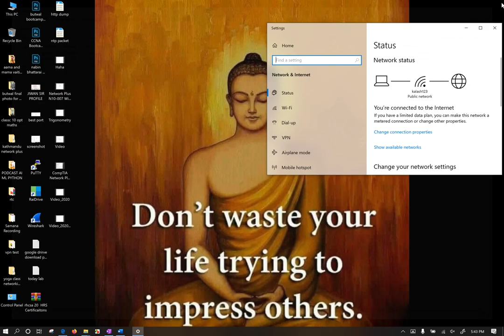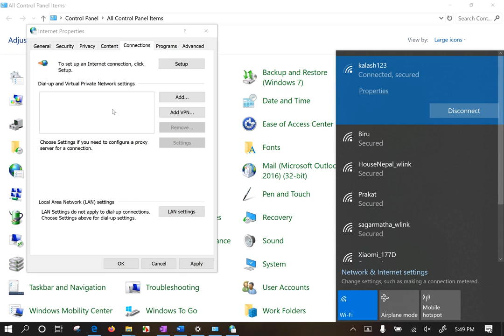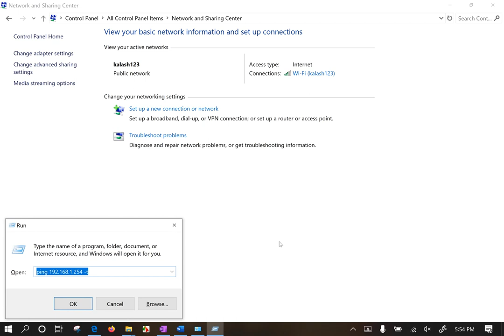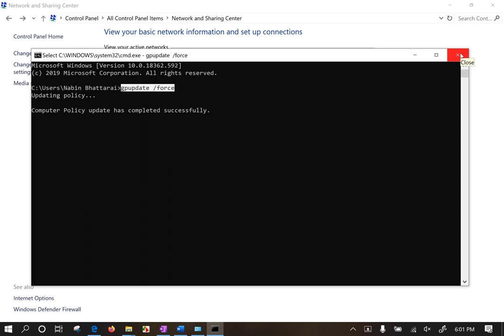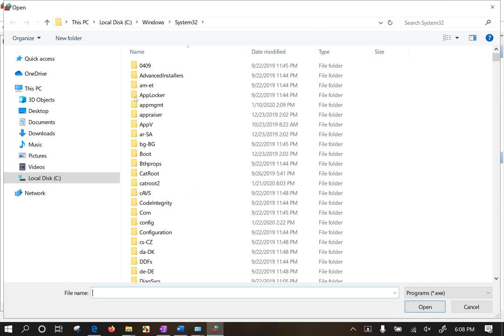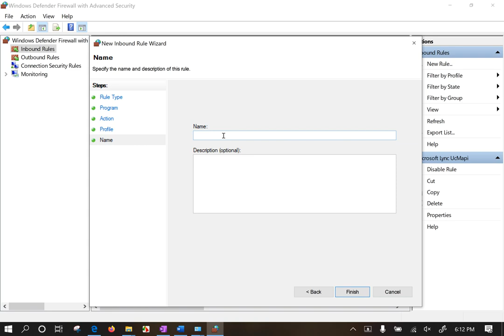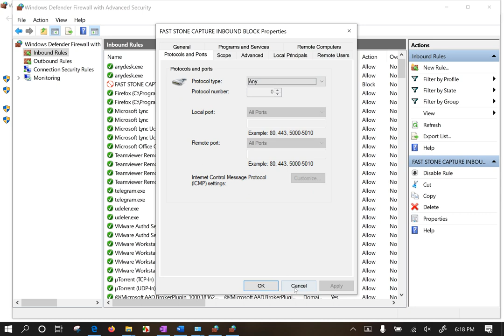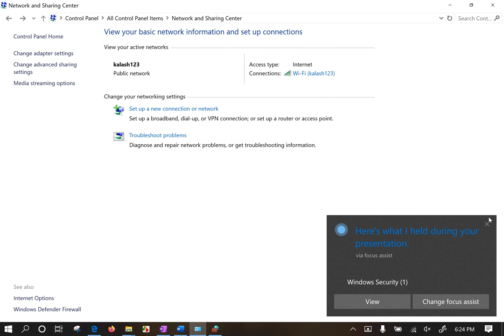Windows Advance Firewall Configuration LAB PPPOE Setting Firewall Explained in Nepali LIVE